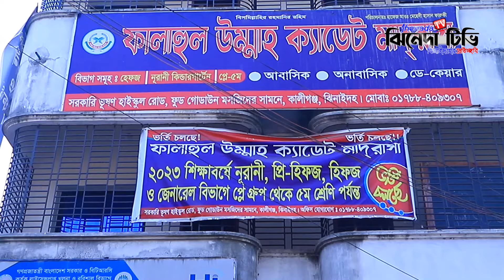ফালাহুল উম্মাহ ক্যাডেট মাদরাসা'র নবীন বরণ ও পুরষ্কার বিতরণী অনুষ্ঠান অনুষ্ঠিত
About Jhenada  TV:
Jhenada TV, the leading 24/7 entertainment and news-based online TV channel in Bangladesh. Jhenada TV, a wholly owned concern of "JOWAR LIMITED" has been providing high-quality entertainment content since January 1, 2021, with a special focus on Jhenaidah.